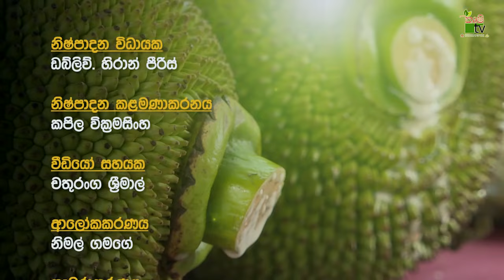Agriculture Beyond Production TV Program | පොලොස් බොතල් කිරිම | 2021-02-21 | Krushi Tv